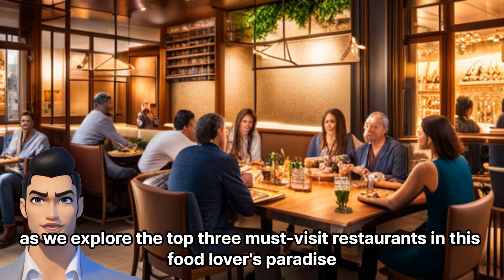Top 3 must visit restaurants in Ocean Park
Ladies and gentlemen, welcome to the culinary adventure of a lifetime in Ocean Park! Today, I am thrilled to be your virtual tour guide as we explore the top three must-visit restaurants in this food lover's paradise. So fasten your seatbelts, loosen your belts, and let's dive right in!

Our first stop on this gastronomic journey is "The Seafood Sensation." Prepare to be amazed as you step into a world of oceanic delights. Picture this: succulent lobster tails dancing on your taste buds, seared scallops that melt like butter, and shrimp so fresh they practically leap onto your plate! With its mesmerizing underwater-themed ambiance and an array of delectable seafood delicacies, "The Seafood Sensation" is a haven for seafood enthusiasts and those seeking an unforgettable dining experience.

Now, it's time to spice things up at our second destination, "The Spice Carnival." Get ready for an explosion of flavors as we venture into the vibrant world of Asian fusion cuisine. This place is like a festival for your taste buds! Indulge in mouthwatering dishes inspired by the diverse culinary traditions of Asia, from sizzling stir-fries to aromatic curries and everything in between. Whether you crave the zing of Thai spices or the heat of Szechuan peppers, "The Spice Carnival" will take your palate on a thrilling adventure you won't soon forget!

Last but certainly not least, we conclude our tour with a touch of elegance and sophistication at "The Skyline Bistro." Situated atop the tallest building in Ocean Park, this culinary gem offers breathtaking panoramic views of the cityscape, a setting fit for royalty. Prepare to be pampered with exceptional service and a menu that tantalizes your taste buds with a fusion of international flavors. From tender steaks and perfectly seared salmon to gourmet vegetarian delights, "The Skyline Bistro" promises an unforgettable dining experience that will leave you on cloud nine.

And there you have it, fellow food enthusiasts! Ocean Park's top three must-visit restaurants await you with open arms, ready to dazzle your senses and make your taste buds sing with joy. So grab your forks, bring your appetite, and embark on a culinary adventure you'll cherish forever. Bon appetit!